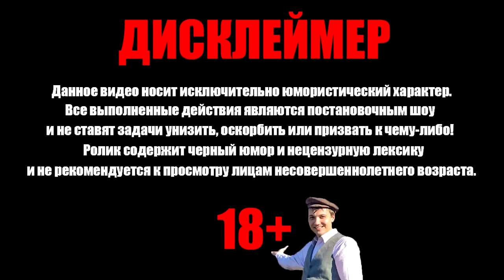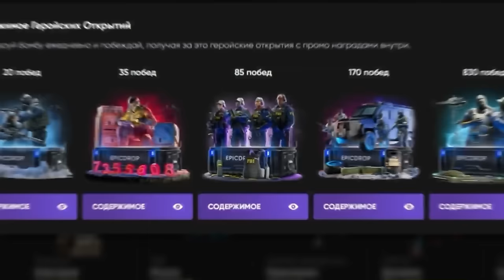Нашёл СЕКРЕТНЫЙ ДОМ I Пена разбушевался I Майнкрафт прохождение #24